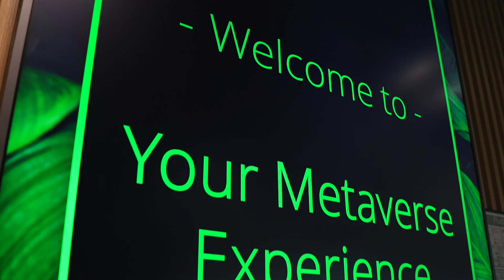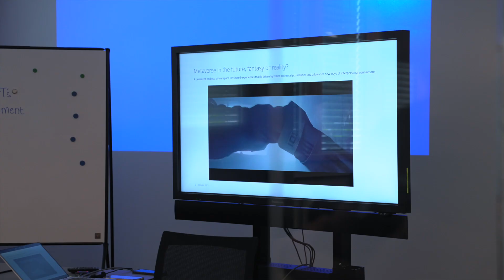The Metaverse Experience - Karriere-Event mit Zukunftsperspektive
Was ist eigentlich das Metaverse? Mit dieser und vielen weiteren spannenden Fragen haben wir uns gemeinsam mit 54 motivierten Studierenden bei unserem „The Metaverse Experience – Karriere-Event mit Zukunftsperspektive“ am 22./23. Juni beschäftigt. Neben spannenden Keynotes, einer Panel-Diskussion mit Q&A und einer eigenen VR-Experience, waren unsere Highlights vor allem die Erstellung von Social Avataren und das unvergessliche Abendevent! Interessierst du dich auch für einen Einstieg bei Deloitte? Dann bewirb dich und werde Teil des Teams: job.deloitte.com